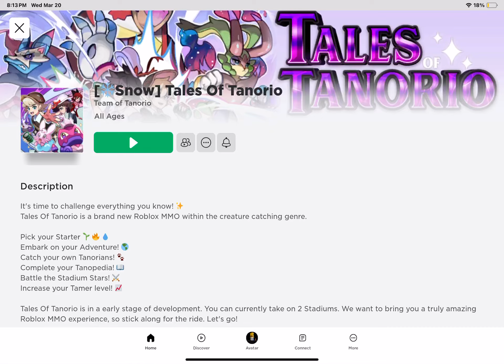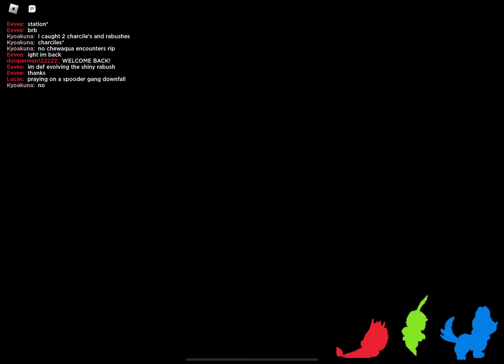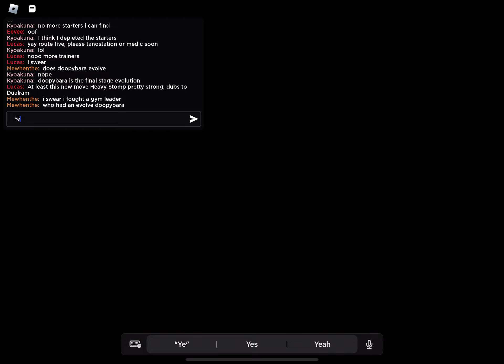Zaire Plays Tales Of Tanorio (Part 2)